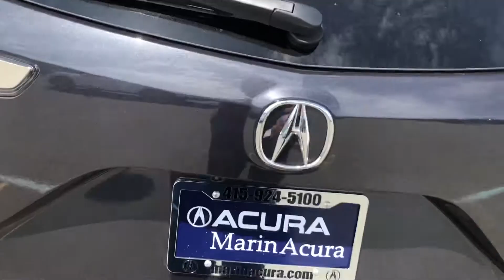Como abrir el baúl con tu control en el RDX. DA